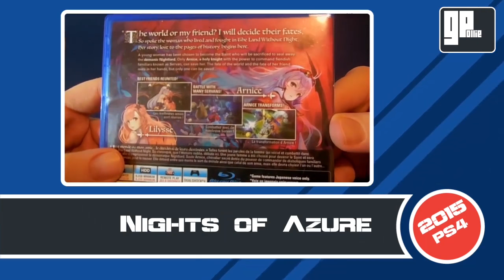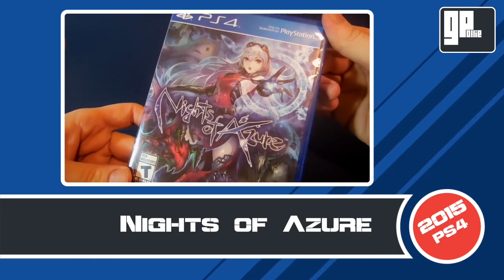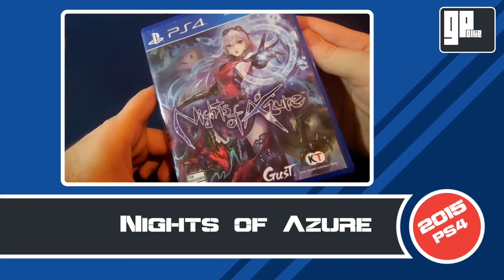Nights Of Azure Review for PS4 - Gaming Pal Ollie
Nights Of Azure Review - Gaming Pal Ollie